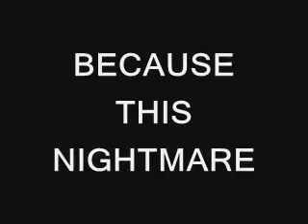FANG FILM TRAILER 2